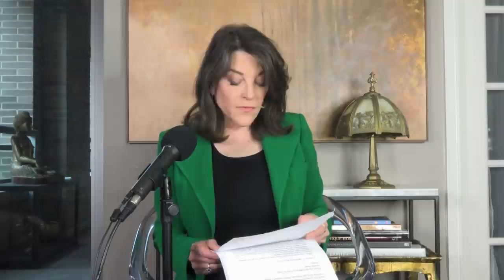Understanding Trauma: A Conversation with Dr. Gabor Maté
Dr. Gabor Maté’s approach to working with patients suffering from addiction, stress and trauma has earned him worldwide praise. Maté, author of “In the Realm of Hungry Ghosts,” stresses that trauma is not what happened to you, but what happens inside you and when this is acknowledged the healing process can begin.

In this interview, Gabor and I discuss the larger societal issues that are causing so many stressors, generational trauma, why we develop addictions and the importance of self-compassion.